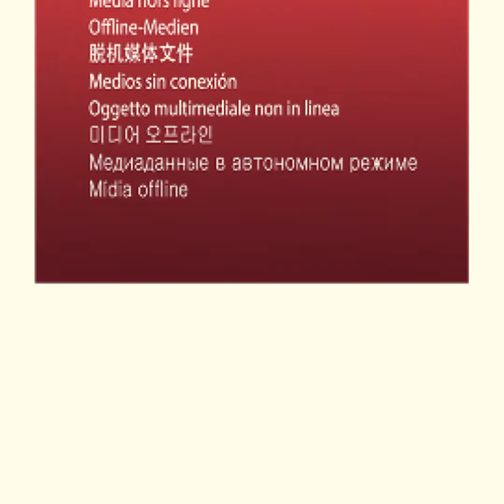Patient Testimonial - Nidarr Hamesha - Mrs. Etalemahu (Cancer of Cervix)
Mrs Etalemahu from Ethiopia visited Max Institute of Cancer Care, Shalimar Bagh for treatment of Cervical Cancer which came back after 5 years. Dr. Archit Pandit performed Laparoscopic Radical Hysterectomy. Mrs Etalemahu is very happy with her speedy recovery.